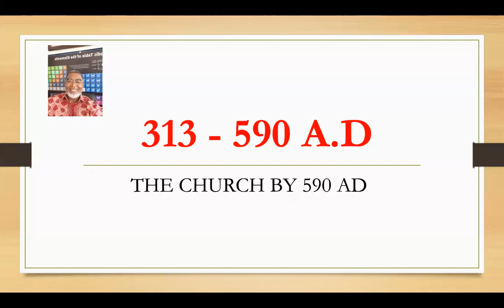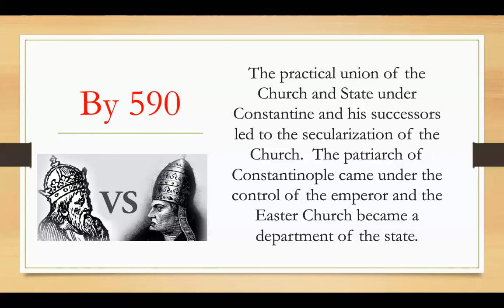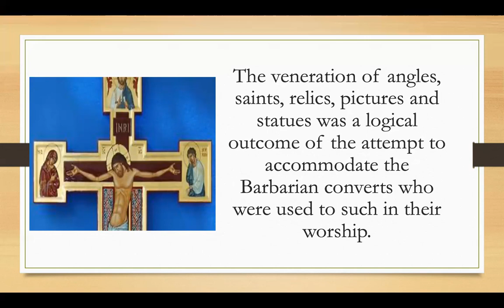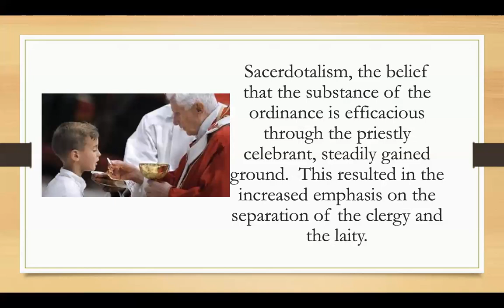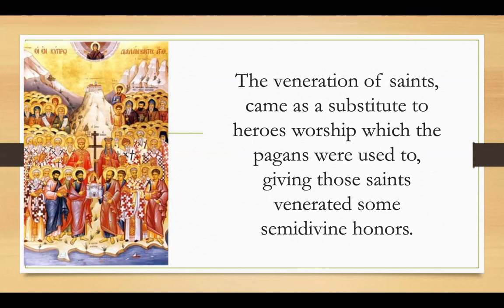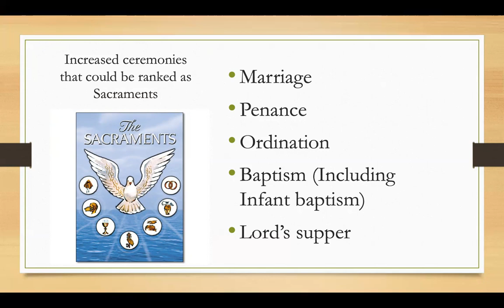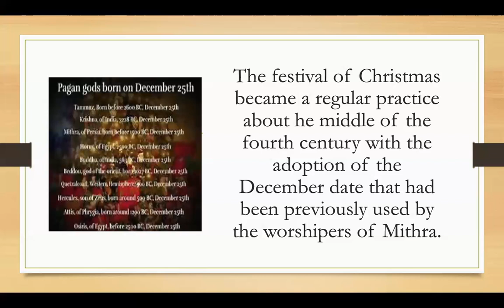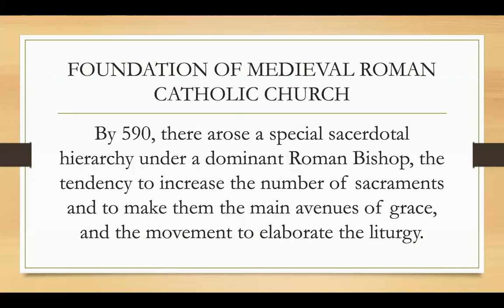The state of the Church by 590 AD